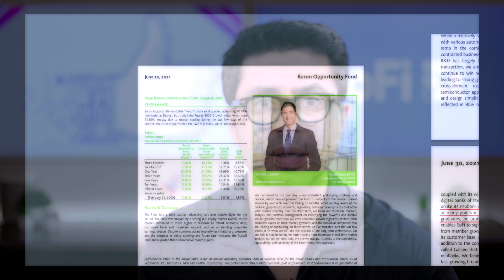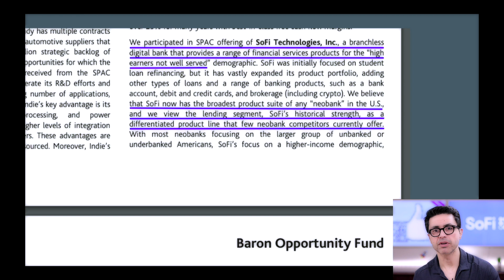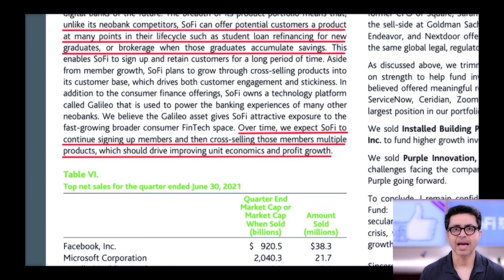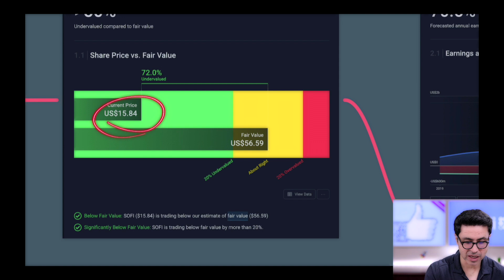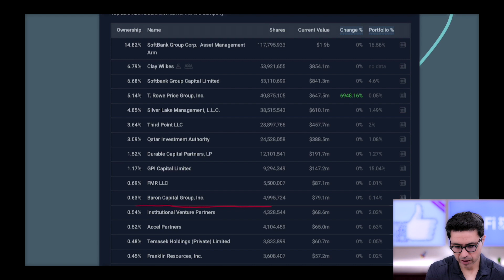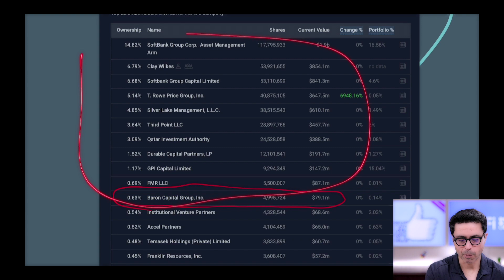SoFi STOCK - THIS IS BIG NEWS...HUGE SoFi PRICE PREDICTION!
SoFi STOCK. This is some BIG NEWS FOR SOFI, with the latest SoFi Price Prediction, I feel this stock is very undervalued. Like PAYPAL, SoFi is going to change we look at banking. In this video I am sharing my research on Massive News on Sofi. Get 2 free stocks up to $1850 when you open your account with WEBULL and deposit $100 in your account by using this link 🚀 : 🔴

HOT - 🔴 Earn Interest On Your Crypto + Commission FREE trades!

Get 1 free stock on robinhood by using the following

SOFI stock breaking news, institutional ownership has jumped in the past 3 days, they bought huge on the earnings sell off, bank charter approval could happen at anytime, SOFI has 74% revenue growth year over year and member growth 113% year over year, SOFI stock has price targets near $30 prior to bank charter approval massive upside, softbank and 3rd point llc have been buying aggressively.

SOFI Stock analysis has been done by many but they all miss 1 important point. SOFi is a fintech company that offers products that no other company like Paypal, SQ or major banks like Goldman Sachs, Citibank or Bank of America can offer. SoFi stock prediction for 2021 is baseless as this company has a huge potential to grow in the future. Sofi stock prediction for 2022 & for 2025 is something to look & I will be doing videos on that.

If you google SoFi Review, you will see that many people love this company. SoFi stock news has always been on top trending topics as this is such an exciting company for investors & analyst alike. SoFi price target has been as high as $30 to $60.

HOW HIGH WILL SOFI STOCK PRICE GO? I am going over Sofi stock price prediction.

I can see the Sofi stock price running up as the price continues to climb.  We will see how it works in the long run, but I see good things for all three as investments.

I get asked about what stocks to buy and and basically what are the top stocks to buy for September.  I believe this list will answer those questions on what what stocks to buy September 2021.  If you are looking for the best stocks to invest in 2021, then I believe we have a good video right here.

If you are wondering what stock to buy today and to be able to hold it long term, then take a look at a few of the high growth stocks in the video.  We are seeing some of the top growth stocks hitting year lows now and that spells opportunity to me.

Comment on the video & let's learn from each other. We can help to answer the question of how to invest in 2021.  For ex. Eth will do well in 2021. How high will Ethereum go this year?